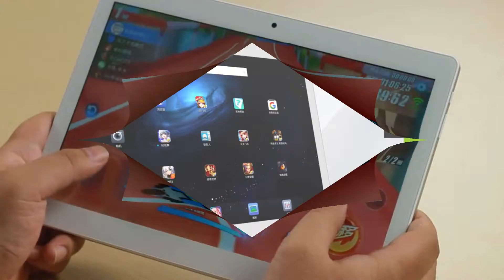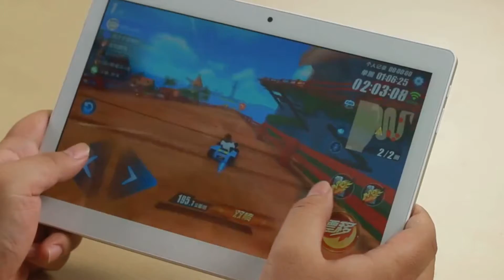ALLDOCUBE M5 10.1 Inch 4G Phone Call Tablet PC 4GB RAM 64GB ROM Review Price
ALLDOCUBE M5 Price - Buy online - Compare Prices :

ALLDOCUBE M5 4G Phablet - PLATINUM 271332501
10.1 inch Android 8.0 MTK X20 ( MTK 6797 )

Original Box ALLDOCUBE M5 64GB MT6797 Helio X20 Deca Core 10.1 Inch Android 8.0 Tablet

ALLDOCUBE M5 10.1 Inch 4G Phone Call Tablet PC 2560*1600 IPS Android 8.0 MTK X20 Deca core 4GB RAM 64GB ROM 5MP GPS Dual WIFI

ALLDOCUBE Cube M5 4G Phablet MTK6797 Deca Core 10.1" IPS 2.5K Retina Screen 2560*1600 Android 8.0 4GB DDR3 64GB eMMC Built-in GPS AGPS GLONASS Dual SIM Dual Standby - White

ALLDOCUBE M5 4G Phablet Specification :
Equipped with a 10.1 inch touch display, brings your photos and videos to life. Android 8.0 OS ensures you more wonderful user experience. Powered by MTK X20 ( MTK 6797 ) deca core processor, offers you smooth operation and stable multitasking experience. Rear-facing + front dual camera for capturing memorable moments and high quality pictures in daily life. Dual band 2.4GHz / 5.0GHz WiFi supported, ensures you high-speed surfing.
ALLDOCUBE M5 Features :
●CPU: MTK X20 ( MTK 6797 ) Deca Core
●10.1 inch 10-points Capacitive Touch Screen with 2560 x 1600 Resolution
Offering good experience for watching videos and browsing the Web. The 2560 x 1600 resolution boasts impressive color and clarity and IPS technology provides wide viewing angles
●4GB LPDDR4 RAM for Advanced Multitasking
2.0MP front camera and 5.0MP rear camera let you capture memorable moments or chat with friends
Wirelessly transfer photos, music and other media between the computer and your Bluetooth-enabled cell phone or MP3 player, or connect Bluetooth wireless accessories
●Network:
GSM: 850 / 900 / 1800 / 1900MHZ ( B5 / B8 / B3 / B2 )
WCDMA: B1 / 2 / 5 / 8
LTE: B1 / 2 / 3 / 5 / 7 / 8 / 20